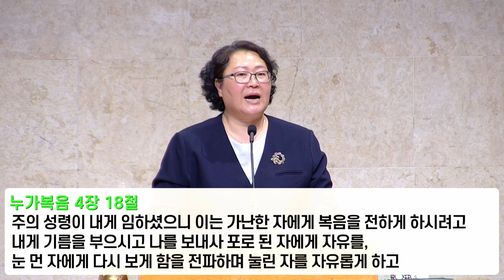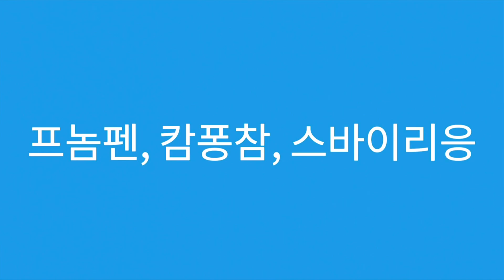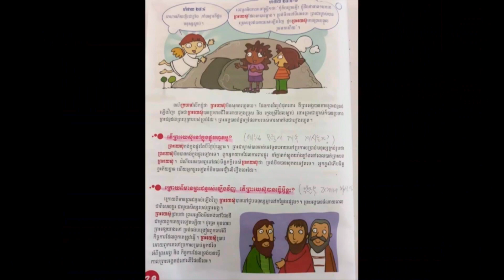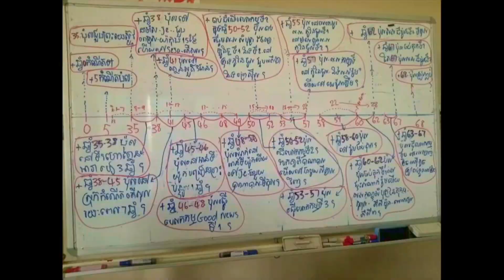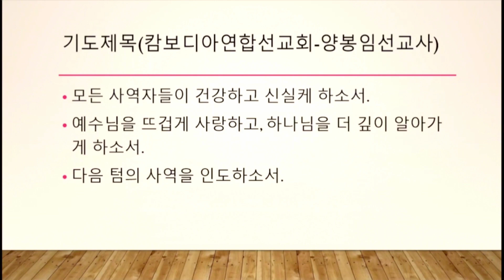캄보디아 양봉임 선교사 - "하나님 나라는 역동적입니다" (누가복음 4장 16-19절)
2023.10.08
주일오후찬양예배